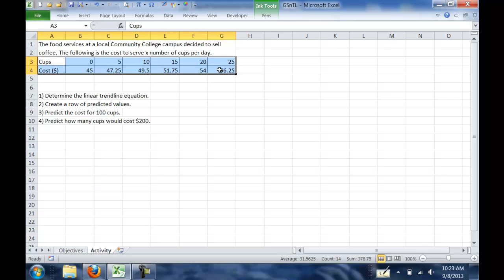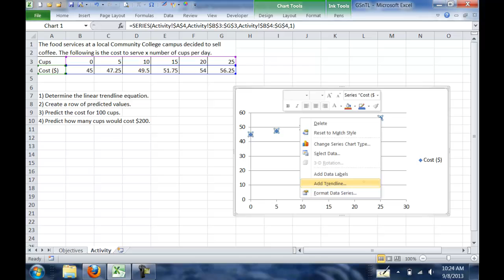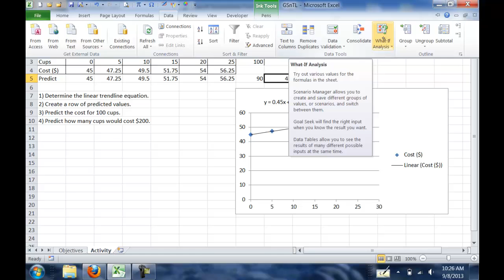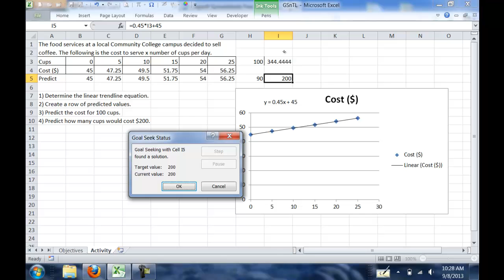Trendlines & Goal Seek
This video demonstrates how to add a trendline to a graph and show the equation of the trendline. It then uses that equation to make predictions, including a prediction using Goal Seek.